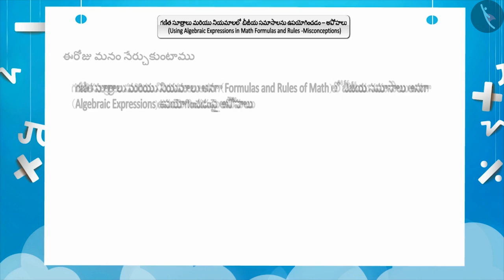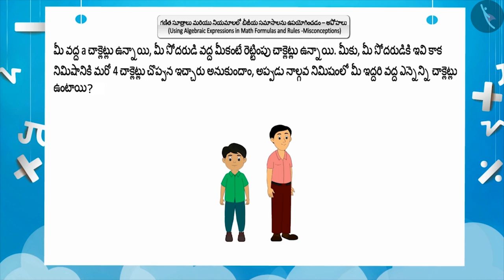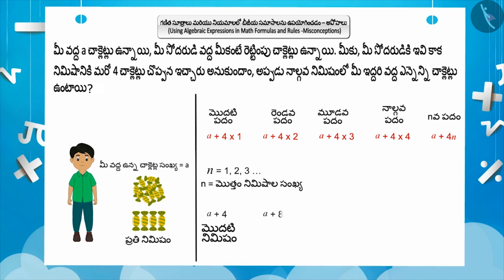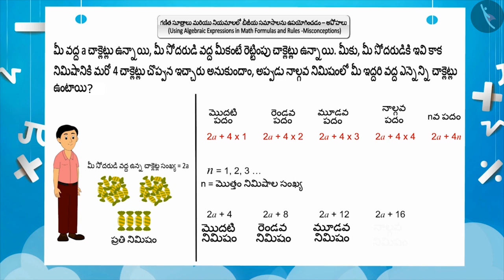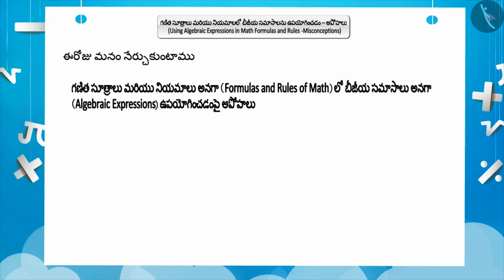గణిత సూత్రాలు మరియు నియమాలలో బీజీయ సమాసాలు|Part 3/3||Telugu|Class 7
"గణిత సూత్రాలు మరియు నియమాలలో బీజీయ సమాసాలు|Part 3/3||Telugu|Class 7 | బీజగణితం | कक्षा 7 | NCERT | బీజీయ సమాసాలు

Expressing large numbers in standard forms(exponential) | Algebra | Grade 7 | NCERT | Algebraic expressions

Welcome to part 3 of Using algebraic expressions in math formulas and rules. In this video, we will discuss various misconceptions and/or common errors related to Using algebraic expressions in math formulas and rules.